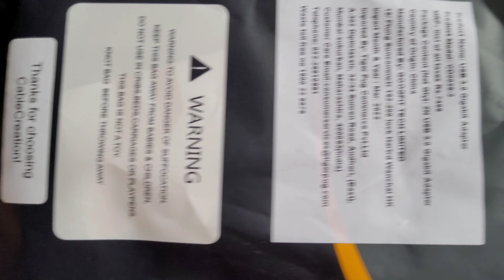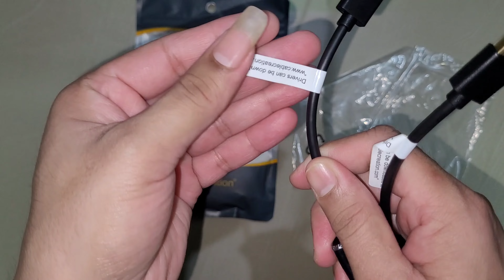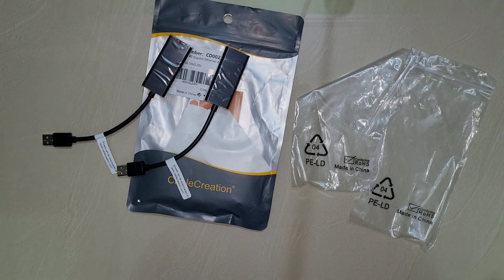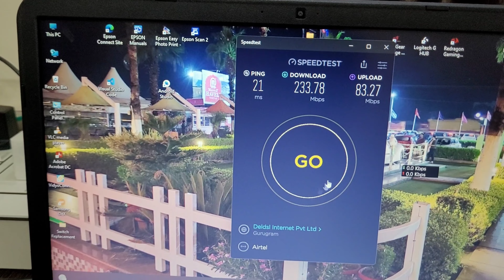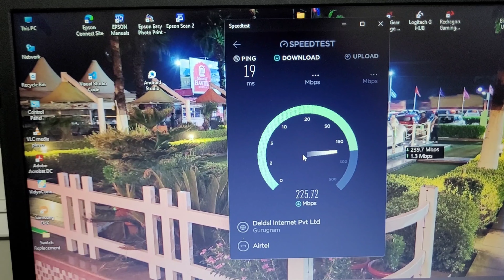Cable Creation RJ45 to USB type A Gigabit Adaptor